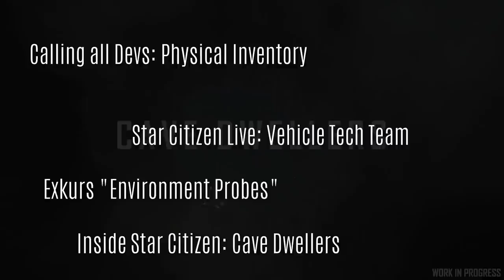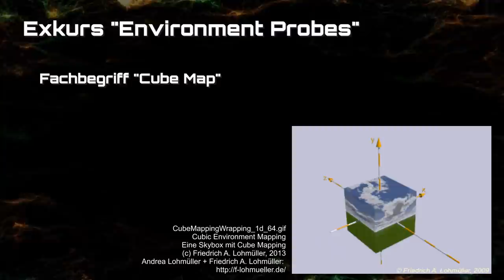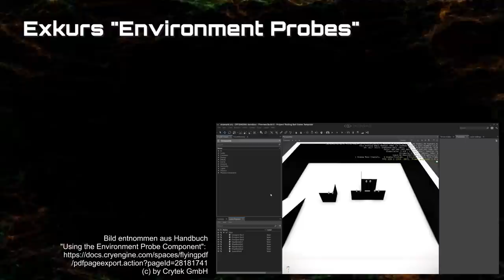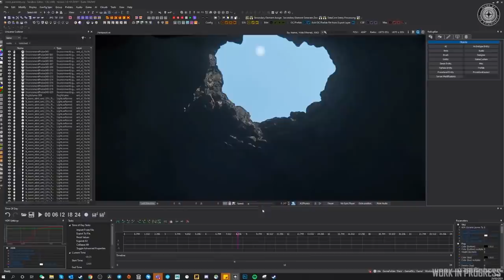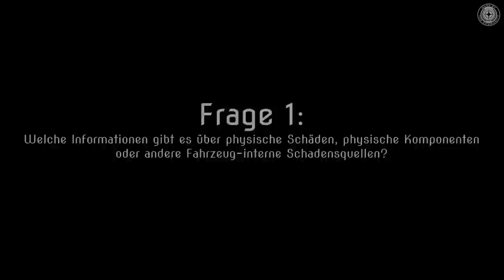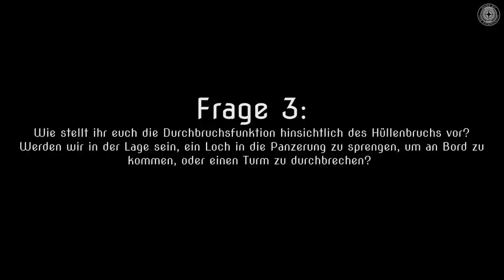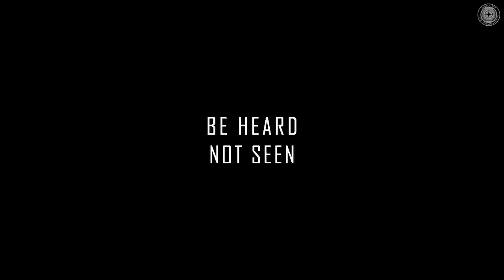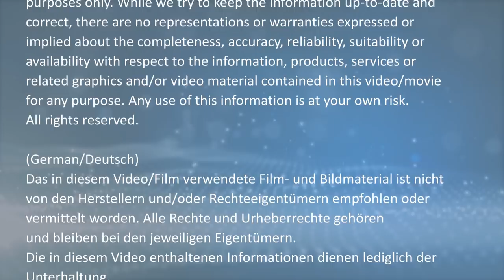[Übersetzt] Inside Star Citizen, Environment Probes, Normal Maps, Vehicle Tech (German/DE, 10.03.21)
Übersetzung​ des Inside StarCitizen​ vom 04. März 2021, des Calling All Devs zum Thema "Physical Inventory" und des Star Citizen Live mit dem Vehicle Tech Team. Viel Spaß!
INHALT:
00:00​ - Intro, Themenvorstellung
01:10​ - "AstroSam" in eigener Sache
05:52 - Calling all Devs "Physical Inventory"
17:39​ - Inside Star Citizen: Cave Dwellers
19:28 - Exkurs "Environment Probes"
25:35 - Exkurs "Normal Maps"
32:37 - ISC: Mining Components
36:48 - Star Citizen Live
1:04:05 - Fazit, Schlussworte
QUELLENANGABEN

HINTERGRUNDVIDEOS:

Filmausschnitt "Top Gun" (1986)
10 Sekunden Filmzitat
Regie: Tony Scott

Meet the Starfarer
Origin 300 Series - 350r Racing
Live to Your Own Beat - The Drake Cutlass Commercial
Anvil Aerospace Valkyrie 2948
Vanduul Scythe - Redesigned with PBR
Constellation Commercial
Origin 890 Jump
Origin Jumpworks 600i
Aegis Eclipse
Trailer "Lost & Found"
...and some ingame-footage

Lumberyard Manual: "Component Environment Probe":

BILDER:

CubeMappingWrapping_1d_64.gif
Cubic Environment Mapping: Eine Skybox mit Cube Mapping

normal-map.jpg
"Learn Understanding Normal Maps"

BumpMapFlatShadingDiagram.svg
BumpMapTexturePreview.svg
BumpMapFlatColour.psvg
BumpMapBumpShadingDiagram.svg
StandardShaderNormalMapAircraftSurface.jpg
BumpMapColourMapStoneWallExample.jpg
BumpMapLowAndHighBumpiness.jpg by
Unity Manual "Normal map (Bump mapping)

Calm Guitar
Colton Was Here
First Light (Epic Mix)
Hurston Dynamics
Into the Void
Javelin
My Home is in the Stars
Peace (Lorville Theme)
Racing Theme (Murray Cup)
War